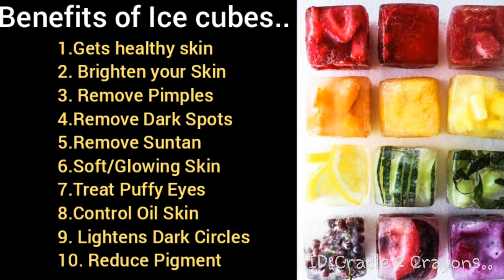Beauty Cubes...Top 10 Secrets by using Ice cubes for face..Benefits..Do's and Don'ts..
Hi All...Vanakkam..

Here I had uploaded the video regarding how to make Ice cubes in natural way without any chemicals...

for the past 4months I m using this which is fully satisfied and shows good result...so thought of sharing to you all..

you can make Ice cubes in any fruits or vegetables..such as

Tomato... cucumber...Aloe Vera..lemon..orange..rose water..Milk..Potato ...even rice water...etc etc etc...grind with tap water and make cubes...

Benefits...

1. Gives Healthy Skin
2. Brighten the skin
3. Removes Pimples
4. Removes Dark Spots
5. Clear Suntan
6. Makes skin soft..Glowing skin
7. Lighten Dark circles
8. Reduce Pigment
9. Control Oil Skin
10. Treat Puffy Eyes

1. Don't use this if your allergic skin
2. Don't use this for Over Pimpled face..
3. Don't use more than 2 at a time..

1. Wash your face and apply this ice cube..for effective
2. Don't hold Ice cubes more than 10 sec in a skin...
3. Rub and give a move in rotating manner..
4. Always use clean water for grinding the fruits .

99 % it is natural and good if you follow the steps...

Hope the video will be useful...

Cradle 2 Crayons...